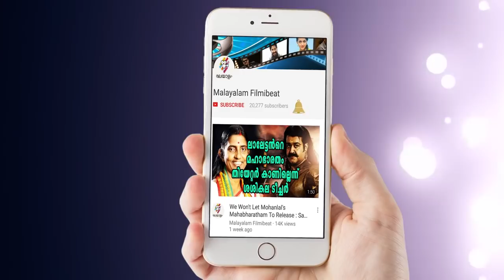ഒടുവില്‍ ലാലേട്ടനും കിട്ടി ഡോക്ടറേറ്റ്! | Filmibeat Malayalam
Calicut University will honour Mohanlal with a Doctorate.

നടന്‍ മോഹന്‍ലാല്‍ ഇനി മുതല്‍ അറിയപ്പെടുന്നത് ഡോ. മോഹന്‍ലാല്‍ എന്നായിരിക്കും. മോഹന്‍ലാലിന്റെ മികച്ച പ്രകടനങ്ങള്‍ വിലയിരുത്തി കാലിക്കറ്റ് സര്‍വകലാശാല ഡോക്ടറേറ്റ് നല്‍കി ആദരിക്കാന്‍ പോവുകയാണെന്നാണ് ഇപ്പോള്‍ പുറത്ത് വരുന്ന റിപ്പോര്‍ട്ടുകളില്‍ പറയുന്നത്. കേരള കൗമുദിയാണ് വാര്‍ത്ത റിപ്പോര്‍ട്ട് ചെയ്തിരിക്കുന്നത്.